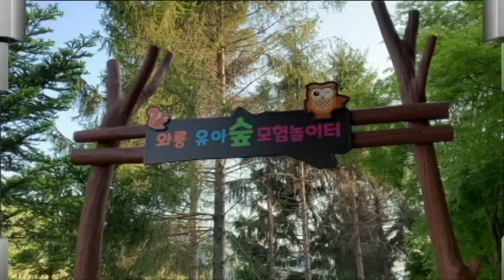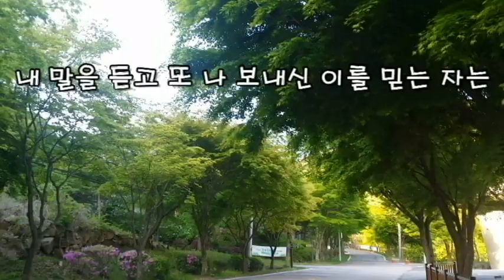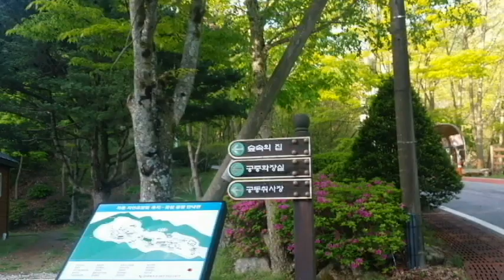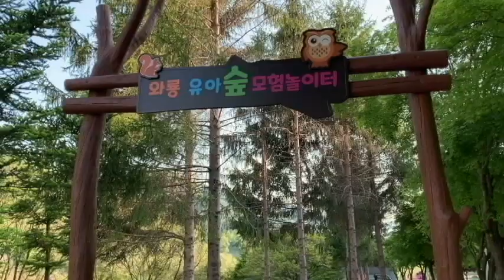장수 와룡 자연휴양림의 아침(Morning at Waryong Recreational Forest in Jangsu)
2022,05.03~05.04. 전북 장수면에서 30 여년 간 농촌 목회를 하시는 노회 소속의 남양반석교회에서 장로고시를 시행 코자 방문하였다.
 장로 고시 시행을 마치고 교회에서  고시 위원회 목사님들께 숙소를 와룡자연휴양림으로 정해 주셔서 1박을 하고 일정을 보냈다.
 철원 공기도 너무 좋지만 장수의 공기와 산새는 정말 좋았고 마을마다 따뜻하며 정감이 가서 좋았다.
 귀한 섬김에 감사를 드리며 교회에 크신 부흥을 위해 기도합니다.

  남양반석교회에서 섬김으로 대접해 주신 잊지 못할 그 맛의 식당은 다음 기회에 영상으로 편집하여 올리려고 한다.
 본 영상에서 배경음악은 찬사DY채널 연드보라목사 작사,작곡, 노래 "빛으로 오신 예수님"을 담고 있다.

 늘 갓아이네스 - 김철민 채널을 사랑해 주시며 응원해 주시는 모든님들과 가정에 하나님의 크신 축복이 가득하시길 기도합니다.  샬롬(((